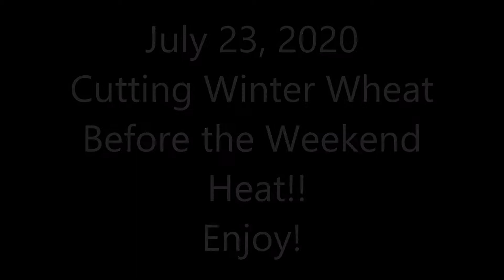Southeast Wisconsin Wildlife 7/23/20 Cutting Wheat Before The Heat!